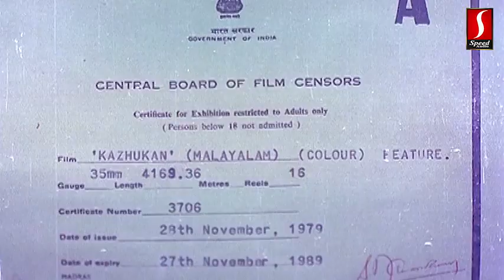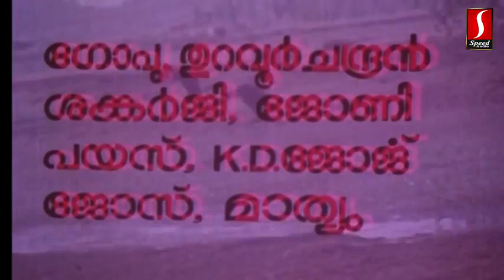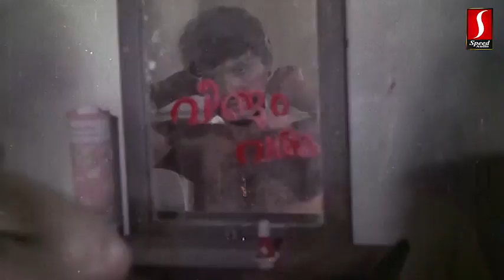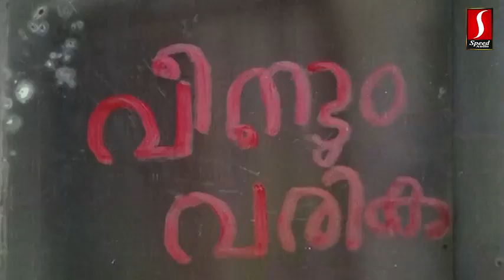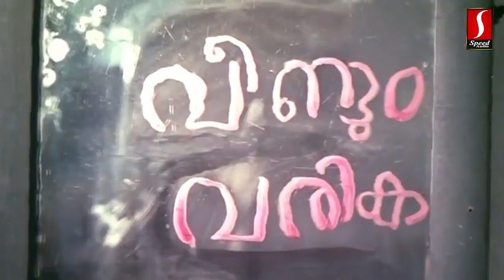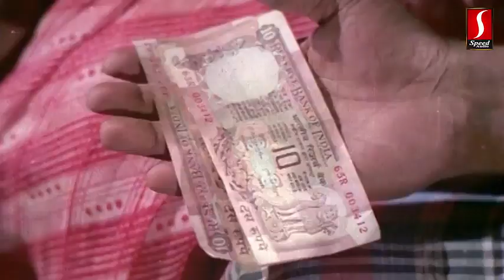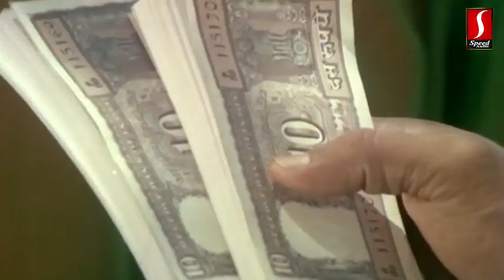Kazhukan Malayalam full Movie | 1979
Directed by A. B. Raj
Written by K. Balachander
A. B. Raj (dialogues)
Screenplay by A. B. Raj
Starring Jayan
Shubha
Sukumaran
Jagathy Sreekumar
Cinematography N. A. Thara
Production
company
Kalaranjini Films
Distributed by Kalaranjini Films
Release date
30 November 1979
Country India
Language Malayalam